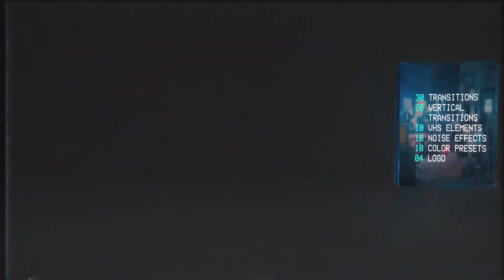Premiere Pro Template - VHS Pack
Project Features:

- 30 Transitions
- 20 Transitions(Vertical)
- VHS Elements
- 10 Noise Effects
- 10 Color Presets
- 4 logo
- Help pdf and Video tutorial
- Adobe Premiere 2018 and above